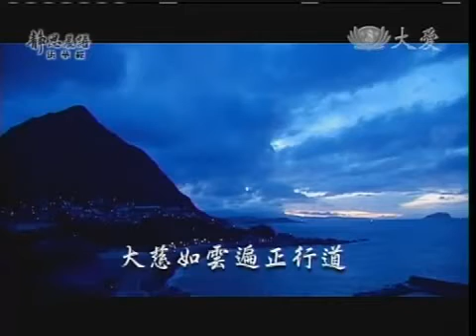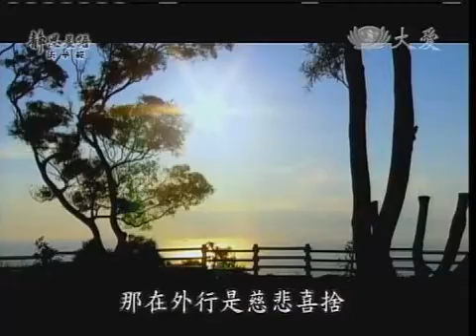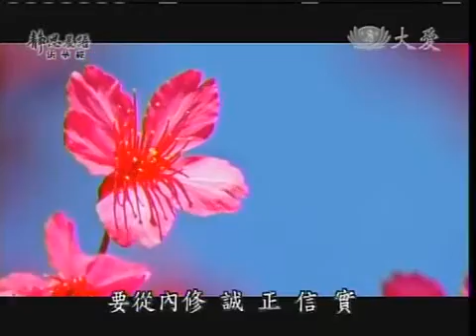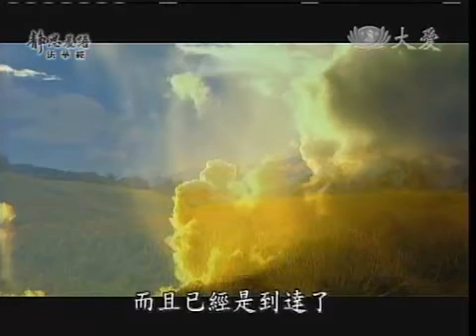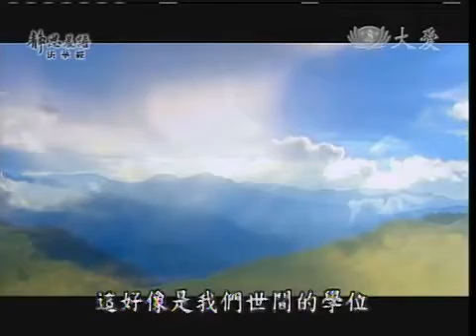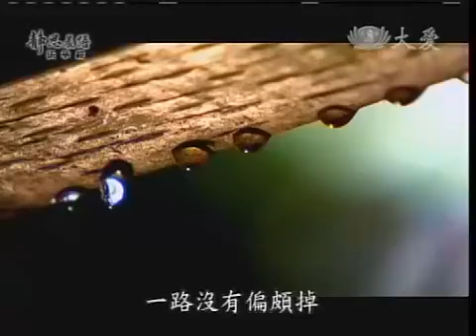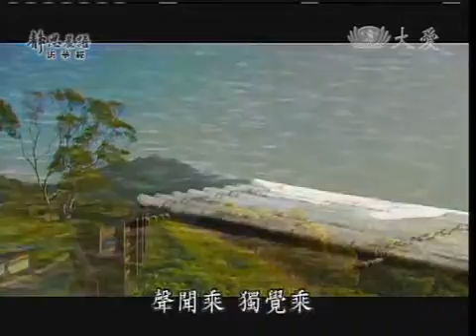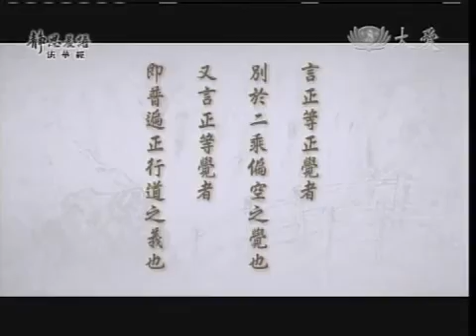20110105《靜思晨語。慈濟宗門》《法華經》大慈如雲遍正行道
修行功課圓滿
入群福利眾生
大慈如雲
普能陰覆
雖施濟眾生
而本寂不動

皆於阿耨多羅
三藐三菩提不退轉
阿耨多羅三藐三菩提
即云 無上正等正

言正等正覺者
別於二乘偏空之覺也
又言正等覺者
即普遍正行道之義也